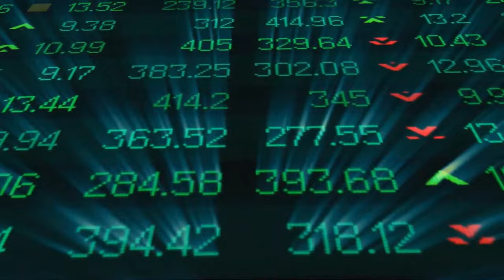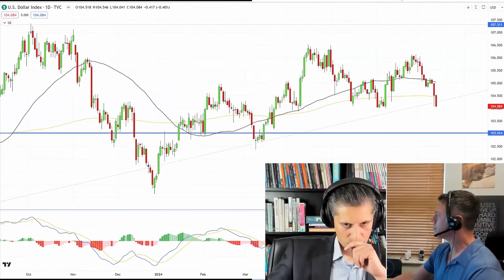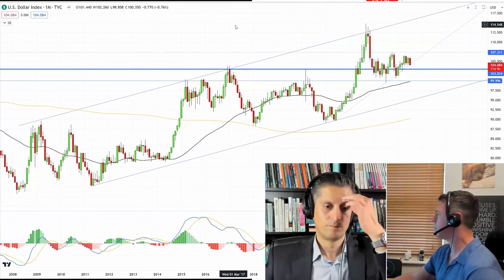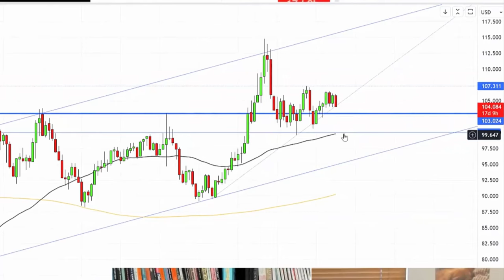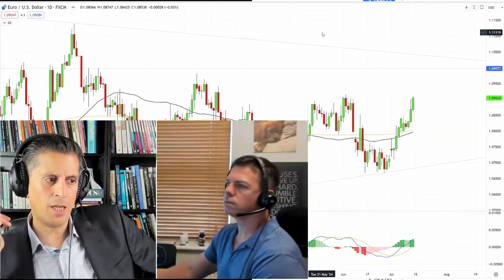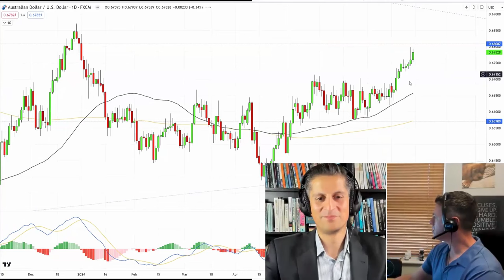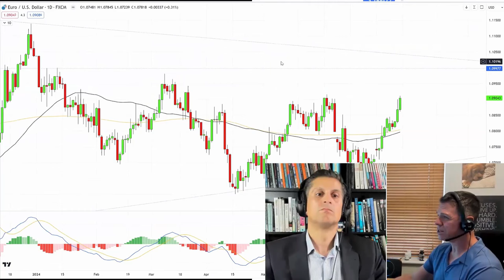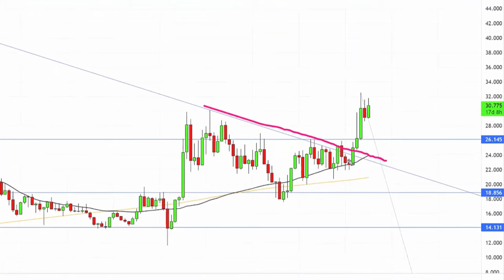Это Станет Ударной Волной Для Валют, Золота, Серебра и Нефти [Алессио Растани]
🏆 Турнир на GATE!!!  👈 вступай в команду!

BTC: 1JcJgpSHbrRwgnvLeteXNfNXxLgpDuxyMP
ERC 20: 0xC8b0CF755bec8155D371676D77A579D7E15fd7eD
BEP 20: 0xfD630bd4058b7412C42d5807f1128281e05ACCE8
TRC 20: TKSwnD6eyDmaBwpXhVoQKnvPAtJVYAywYy
DASH: XuhZGGGezSEqnDq5ETBkiMc4ARfS6UxQAi
LTC: LfGpGJjkcrgZV12VNnQdEx79uHgeHSS8oG
ETC: 0xDD6AEDD3C78d0E7e8b1E09c8D149C51d16486723